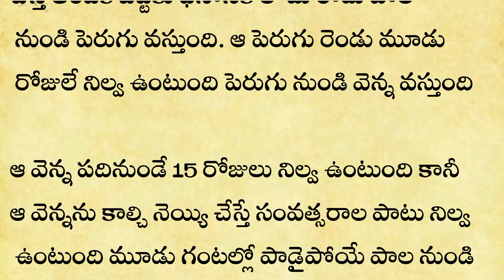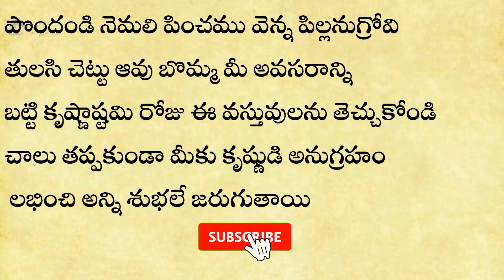ఆగస్టు 26 కృష్ణాష్టమి మరిచిపోకుండా ఈ 2 వస్తువులు ఇంటికి తెచ్చుకుంటే అప్పులు తీరి వద్దన్నా సరే డబ్బు